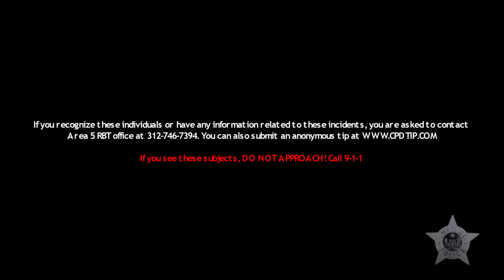Robbery - Armed | 25th District | May 20 - June 3, 2024 | Pattern # P24-5-034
Help the Chicago Police Department identify these individuals. They are suspected of committing Armed Robberies within the 25th District. If you have any information, you are asked to contact Area 5 RBT Detective Scanlan # 20270 at Area 5 RBT OFFICE # .

If you see these individuals, they should be considered armed and dangerous.

DO NOT APPROACH. CALL 9-1-1